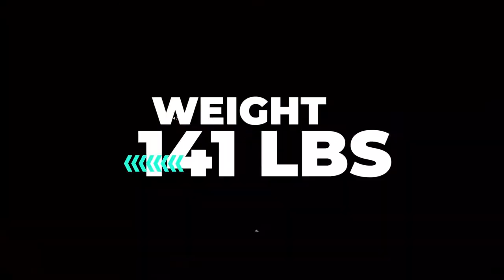Maicol Montalvo | CAM/ LW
We are very proud to have such an incredible chance to collaborate closely with brands like @universitysoccer @reachingdreamssports @aspirasfoundation @soccerlockerrd @a.c.sportsnutrition to offer you a more complete service! ⁣